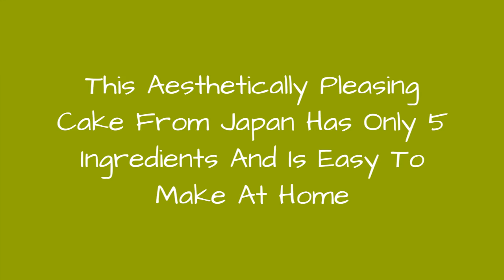This Aesthetically Pleasing Cake From Japan Has Only 5 Ingredients And Is Easy To Make At Home 🙃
0:00 - Intro
0:00:12 -
0:00:21 -
0:00:30 -
0:00:39 -
0:00:48 -